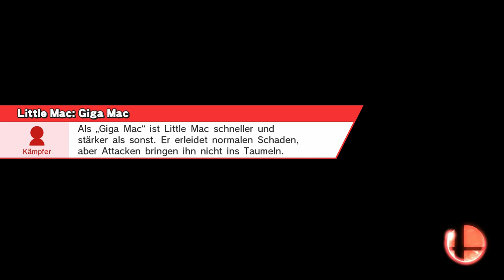NIZ #15 | DNL (Megaman, DDD) vs. IMGhost (Lil Mac) - LR2